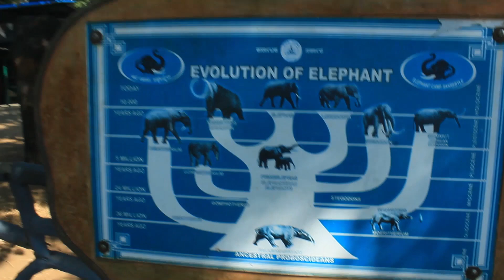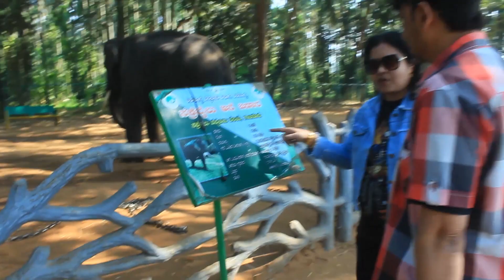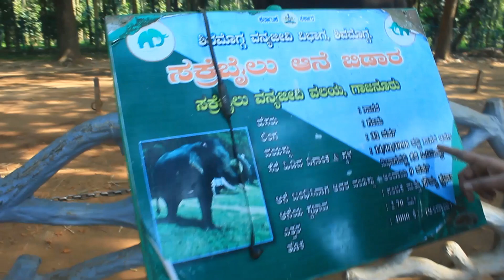welcome to Sakrebyle elephant camp tour with us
if you come here currently the elephant ride has been stopped do to covid. restrictions
only u can buy the elephant bathing to enjoy with family and friends
tickets are around 100 per video camera dslr
entry same amount per person
parking 25 for cars